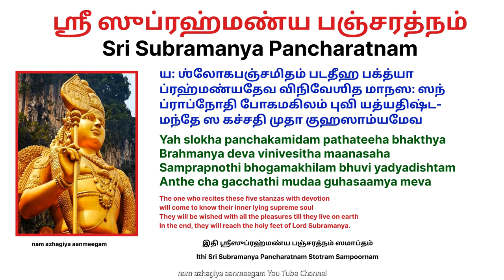உங்கள் துன்பங்களைப் போக்கும் முருகன்/ஶ்ரீஸுப்ரஹ்மண்ய பஞ்சரத்நம் Sri Subramanya Pancharatnam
உங்கள் துன்பங்களைப் போக்கும் ஶ்ரீ ஸுப்ரஹ்மண்ய (முருகன்)பஞ்சரத்நம் Sri Subramanya Pancharatnam

SUBRAHMANYA PANCHA RATNA STOTRAM

ṣaḍānanaṃ chandanalēpitāṅgaṃ mahōrasaṃ divyamayūravāhanam ।
rudrasyasūnuṃ suralōkanāthaṃ brahmaṇyadēvaṃ śaraṇaṃ prapadyē ॥ 1 ॥

jājvalyamānaṃ suravṛndavandyaṃ kumāra dhārātaṭa mandirastham ।
kandarparūpaṃ kamanīyagātraṃ brahmaṇyadēvaṃ śaraṇaṃ prapadyē ॥ 2 ॥

dviṣaḍbhujaṃ dvādaśadivyanētraṃ trayītanuṃ śūlamasī dadhānam ।
śēṣāvatāraṃ kamanīyarūpaṃ brahmaṇyadēvaṃ śaraṇaṃ prapadyē ॥ 3 ॥

surārighōrāhavaśōbhamānaṃ surōttamaṃ śaktidharaṃ kumāram ।
sudhāra śaktyāyudha śōbhihastaṃ brahmaṇyadēvaṃ śaraṇaṃ prapadyē ॥ 4 ॥

iṣṭārthasiddhipradamīśaputraṃ iṣṭānnadaṃ bhūsurakāmadhēnum ।
gaṅgōdbhavaṃ sarvajanānukūlaṃ brahmaṇyadēvaṃ śaraṇaṃ prapadyē ॥ 5 ॥

yaḥ ślōkapañchamidaṃ paṭhatīha bhaktyā
brahmaṇyadēva vinivēśita mānasaḥ san ।
prāpnōti bhōgamakhilaṃ bhuvi yadyadiṣṭam
antē sa gachChati mudā guhasāmyamēva ॥

षडाननं चन्दनलेपिताङ्गं
     महोरसं दिव्यमयूरवाहनम् ।
रुद्रस्य सूनुं सुरलोकनाथं
     ब्रह्मण्यदेवं शरणं प्रपद्ये ॥ १॥

जाज्वल्यमानं सुरवृन्दवन्द्यं
     कुमार धारातट मन्दिरस्थम् ।
कन्दर्परूपं कमनीयगात्रं
     ब्रह्मण्यदेवं शरणं प्रपद्ये ॥ २॥

द्विषड्भुजं द्वादशदिव्यनेत्रं
     त्रयीतनुं शूलमसी दधानम् ।
शेषावतारं कमनीयरूपं
     ब्रह्मण्यदेवं शरणं प्रपद्ये ॥ ३॥

सुरारि घोराहवशोभमानं
     सुरोत्तमं शक्तिधरं कुमारम् ।
सुधार शक्त्यायुध शोभिहस्तं
     ब्रह्मण्यदेवं शरणं प्रपद्ये ॥ ४॥

इष्टार्थसिद्धिप्रदमीशपुत्रं
     मिष्टान्नदं भूसुर कामधेनुम् ।
गङ्गोद्भवं सर्वजनानुकूलं
     ब्रह्मण्यदेवं शरणं प्रपद्ये ॥ ५॥

यः श्लोकपञ्चमिदं पठतीह भक्त्या
     ब्रह्मण्यदेव विनिवेशित मानसः सन् ।
प्राप्नोति भोगमखिलं भुवि यद्यदिष्ट-
     मन्ते स गच्छति मुदा गुहसाम्यमेव ॥

॥ इति श्रीसुब्रह्मण्यपञ्चरत्नं समाप्तम् ॥

ஸ்ரீ ஸுப்ரமண்ய பஞ்சரத்னம்

ஷடானனம் சந்தன லிப்தகாத்ரம்
மஹோரசம் திவ்ய மயூர வாஹனம்
ருத்ரஷ்ய ஸூனும் சுரலோக நாதம்
ப்ரஹ்மன்ய தேவம் சரணம் ப்ரபத்யே ॥ 1 ॥

ஜாஜ்வல்ய மானம் ஸுரப்ருந்த வந்த்யம்
குமார தாரா தடா மந்த்ரஸ்தம்
கந்தர்ப்ப ரூபம் கமனீய காத்ரம்
ப்ரஹ்மன்ய தேவம் சரணம் ப்ரபத்யே ॥ 2 ॥

த்விஷட்புஜம் த்வாதஸ திவ்ய நேத்ரம்
த்ரயீதனும் சூலமஹம் ததானம்
சேஷாவதாரம் கமனீய ரூபம்
ப்ரஹ்மன்ய தேவம் சரணம் ப்ரபத்யே ॥ 3 ॥

ஸுராரி கோரஹவ ஷோபமானம்
சுரோத்தமம் சக்திதரம் குமாரம்
சுதார ஸக்த்யாயுத ஷோபிஹஸ்தம்
ப்ரஹ்மன்ய தேவம் சரணம் ப்ரபத்யே ॥ 4 ॥

இஷ்டார்த்த ஸித்தி ப்ரதமீஷ புத்ரம்
இஷ்டான்னதம் பூஸுர காமதேனும்
கங்கோத்பவம் சர்வ ஜனானு கூலம்
ப்ரஹ்மன்ய தேவம் சரணம் ப்ரபத்யே ॥ 5 ॥

ய: ஸ்லோக மிதம் படதே ச பக்த்யா
ப்ரஹ்மண்ய தேவ விநிவேம்ச நிதமானஸஸ் ஸஸ்ஸன்
ப்ராப்னோதி போகமகிலம் புவியத் யாதிஷ்டம்
அந்தே ஜகத்ச திமுதா குஹ சாம்ய மேவ .